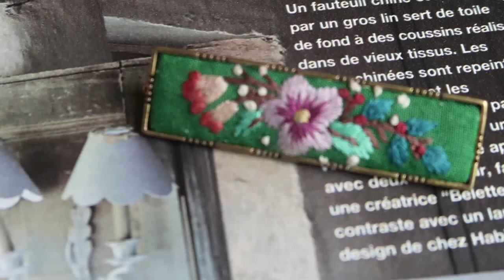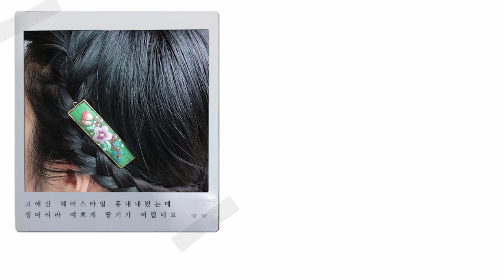'미스터션샤인' 고애신 st 자수헤어핀 만들기 │ How To Make a Embroidery Hairpin │ DIY Craft Tutorial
- 패키지 -